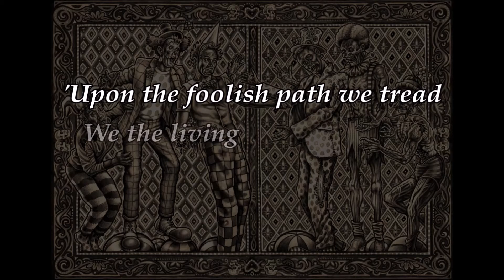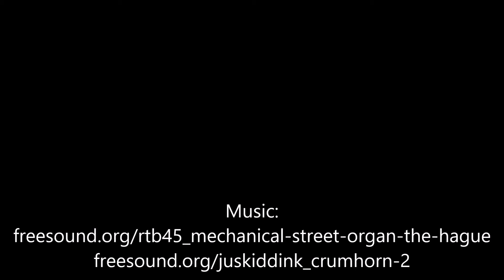'THE FOOLISH PATH'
'Upon the foolish path we tread, We the living, and the dead'

Based on 'The Three Dead Kings', also known by its Latin title 'De Tribus Regibus Mortuis' or as 'The Three Living and the Three Dead', a 15th-century Middle English poem. Its authorship is sometimes attributed to a Shropshire priest, John Audelay.

The story tells of three travellers who, whilst walking along the path of their lives, meet their future deceased selves.

In updating this strange tale, I chose to represent the people as fools rather than kings. One look at the current state of the modern world will tell you why.

Basically this is a cautionary tale that imparts to the the reader an age old wisdom: LIFE IS SHORT - SO STOP CLOWNING AROUND AND DO SOMETHING WITH IT.

(Acrylic paint on A3 canvas board)